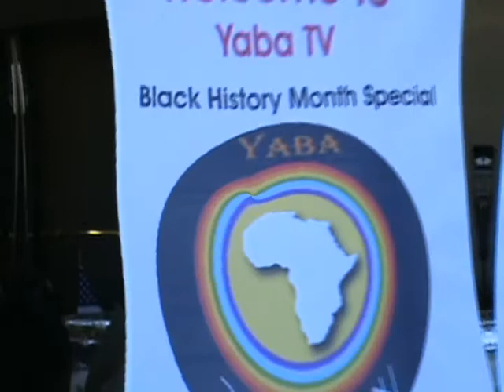ADJOBALOVE_JAH_IMAGE_BAND (TO THE TOP ) LIVE@ CAL ROOTS NKUNDIRA Reggae_ from Burundi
Adjobalove lion rasta message
african roots lead siinger.guitar play.african reggae music

SEE ADJOBALOVE_JAH_IMAGE_BAND LIVE@ YABA_TV LONG_BEACH CALIFORNIA 👇👇👇👇NOW IS AVAILABLE NEW REGGAE MUSIC IS MY LIFE IS NOT PERFECT BUT I THANKS JAH FOR EVERYTHING LIKE EVERYTHING I DO IS GIFT FROM HIM FAMILY MY FANS ENJOY
MY NEW REGGAE MUSIC MESSENGER
VIDEO LIVE ON THE TV IN USA WITH MY BAND
Slideshow of Adjobalove's Pictures
MY GREAT TOURS in USA 2009
NEW REGGAE MUSIC OF ADJOBALOVE_JAH_IMAGE_BAND &

OFFICIAL AUDIO NOW IS AVAILABLE YOU CAN ENJOY REGGAE MUSIC MESSENGER & PLEASE AFTER THAT SHARE WITH US YOUR FEEDBACK! THANKS FOR YOUR TIME YAMAZE KUBASHIKIRA KWISI HOSE ABAKUNZI BINDUNDI NYARWANDA NKENEYE SUPPORT YANYU KANDI MBAYE MBASHIMIYE

Good morning to everyone fans of RASTAFARI BURUNDI TO RWANDA NEW REGGAE MUSIC MESSENGER IS AVAILABLE AHA_TURI_HARABANDI & AGASARO KABURAGA & TWADUFOTO 👇👇👇👇